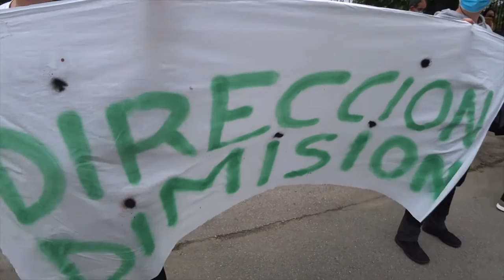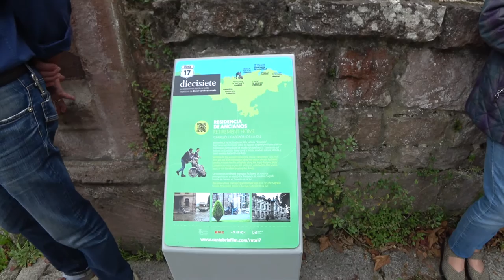201006 ¡Por la Verdad! ¡Por Nuestros Mayores!Carrejo